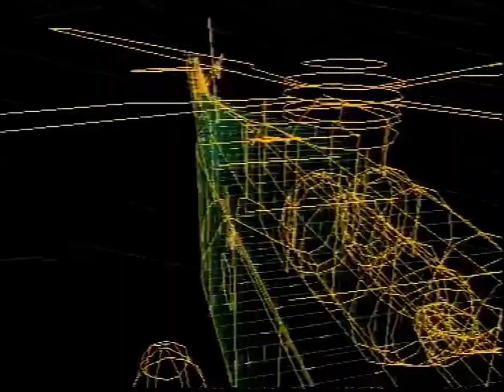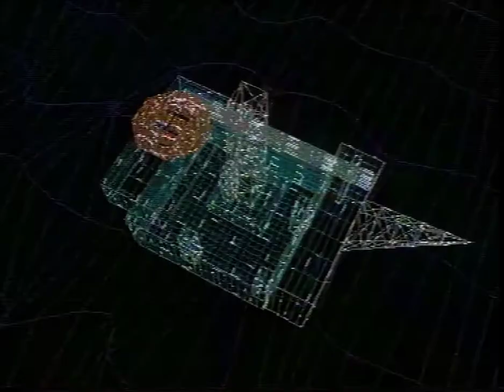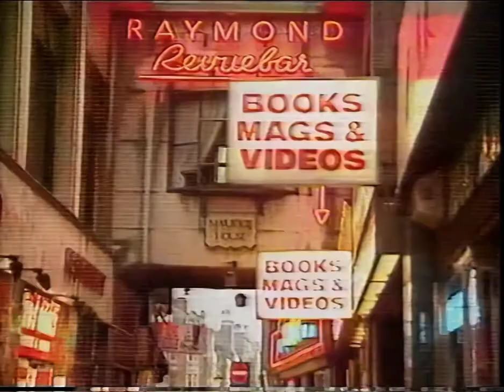GamesMaster S02E24 - Steve Backley (AI Upscaled to HD 720p)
First aired 11th March 1993.